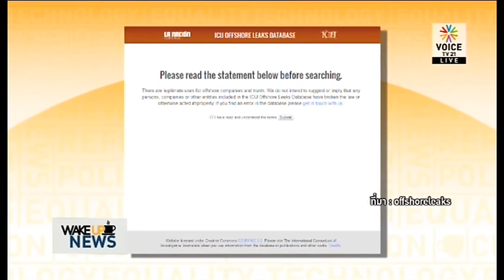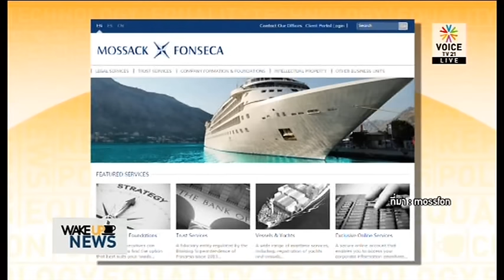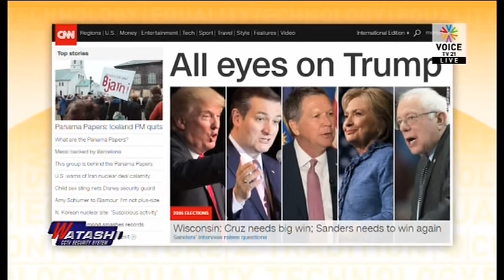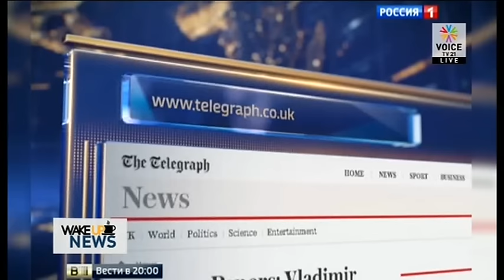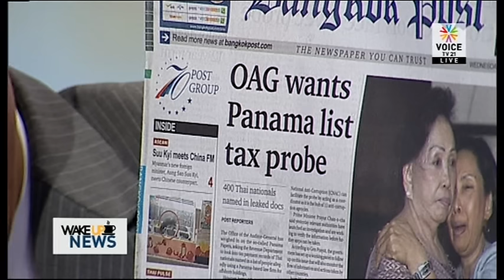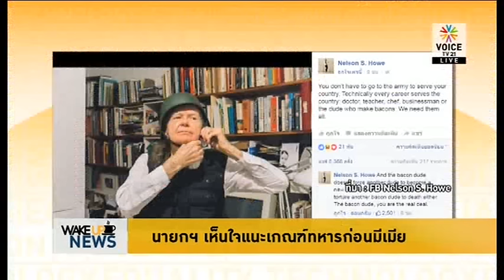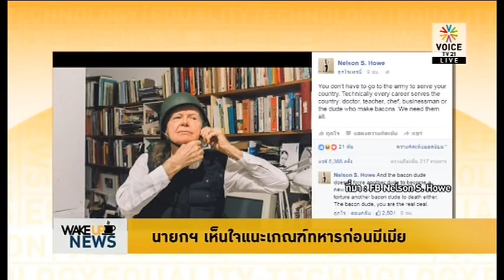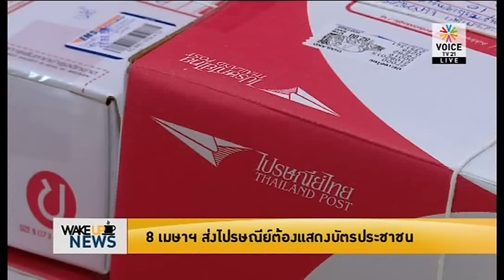Wake up News 6 04 59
รายการ Wake up News ทางช่อง Voice TV ประจำวันพุธ ที่ 6 เมษายน 59